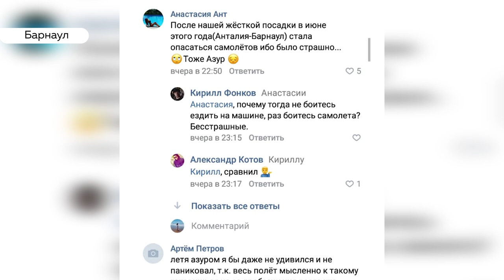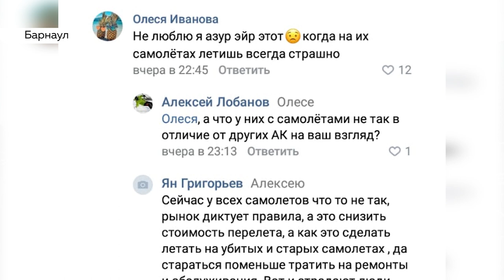Жесткая посадка боинга в Барнауле: случайность или халатность?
Перелом позвоночника, ушибы и неконтролируемая паника. В результате жесткой посадки боинга компании Азур эйр, который летел из Вьетнама в Барнаул, пострадали почти пятьдесят человек. При посадке у лайнера загорелась стойка шасси. Пассажиров экстренно эвакуировали. Подробнее о хронологии событий расскажем прямо сейчас.